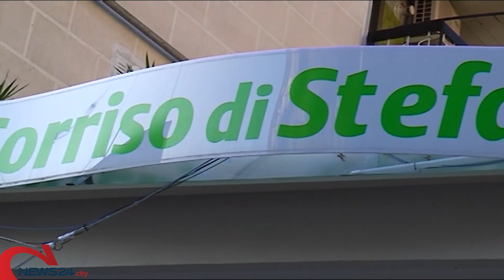FOGGIA | Attentato a "Il Sorriso di Stefano": telecamere inquadrano uomo che deposita la bomba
Ieri pomeriggio l'esplosione: la gente dai balconi urlava in segno di protesta